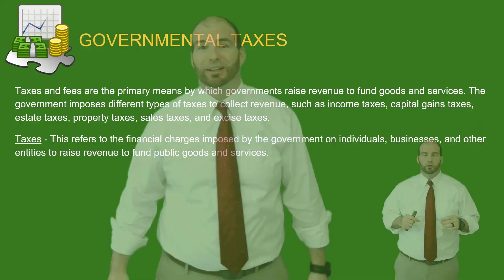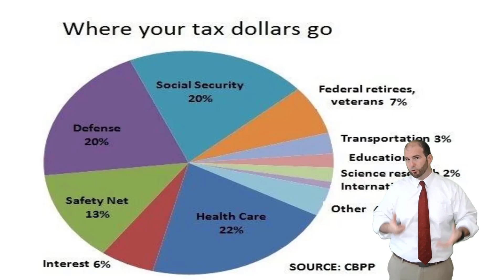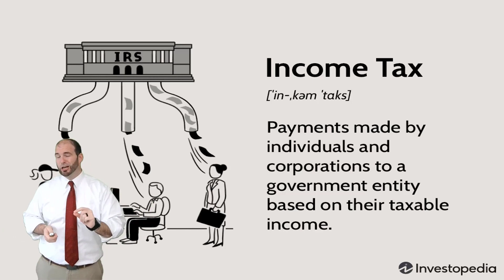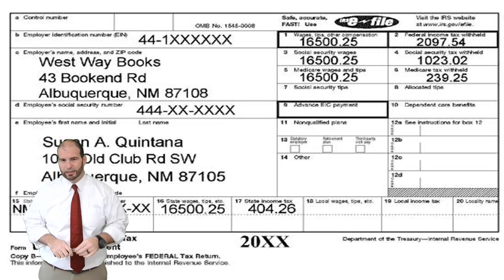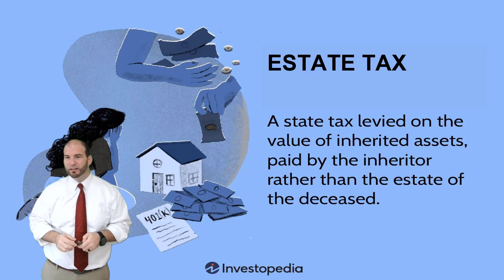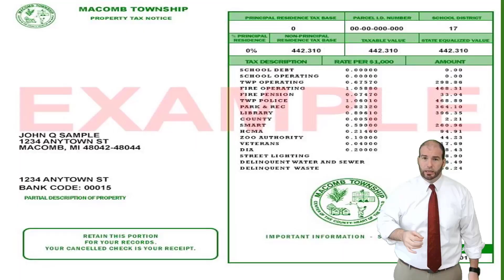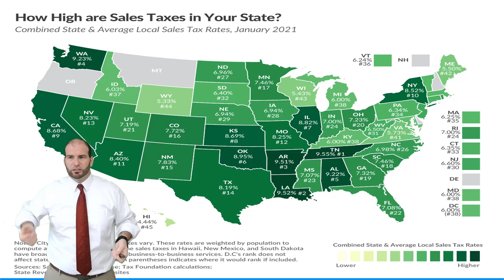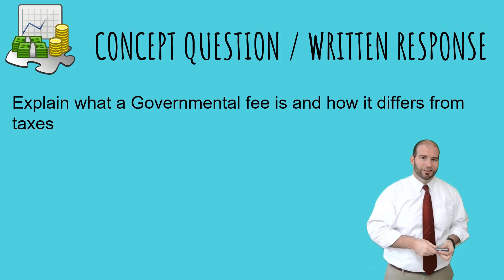EPF - Unit 3 - Lesson 3 - Different Types of Taxation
This lesson is used as part of my course on Economics and Personal Finance. Click the link below to go to the resources used here and for the entire course to use in your own course

About Mr. Wagstaff - Mr. Wagstaff has taught Social Studies, and the courses that fall under that category, for two decades. He has his undergrad degree in History Education from East Carolina University, his Masters in History and Historiography from University of North Carolina at Wilmington, he is a National Board Certified Teacher and is also licensed in both EC (Exceptional Children) and AIG (Academically and Intellectually Gifted) teaching practices.